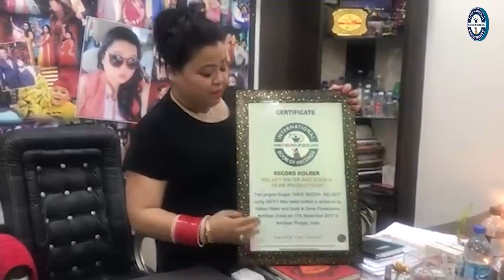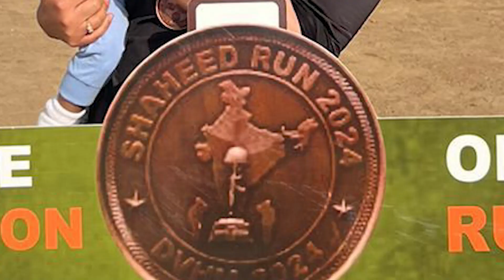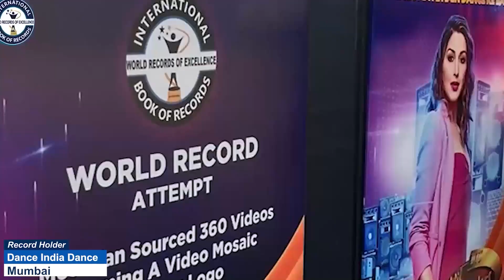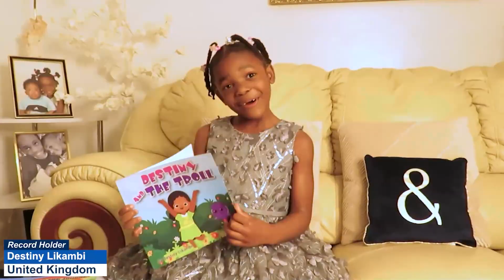FASTEST 5 KM RUN WHILE CARRYING ONE YEAR OLD CHILD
The World Record of “FASTEST 5 KM RUN WHILE CARRYING ONE-YEAR OLD CHILD” was achieved by RADHA LUNIYAL on 31st March 2024 from Dehradun (Uttarakhand) India. She covered 5 km distance by running while holding a one-year old child in 39 minutes 45 seconds and has set a new world record for International Book of Records.

VIDEO HIGHLIGHTS

What is the fastest 5k time for a man?
Can I run 5 km in 30 minutes?
What is Usain Bolt's 5k time?
What is a fast 5km time?
What is Usain Bolt's normal speed?